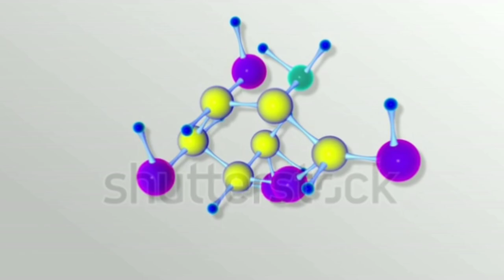Red Bull Energy Drink Benefits And Side Effects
To Buy Red Bull link with discount

       To buy Lipton green tea with discount

       To buy dabur honey with discount

💪 Questions Solved